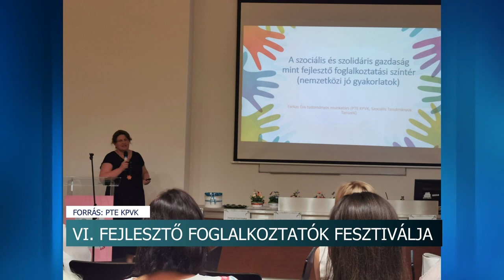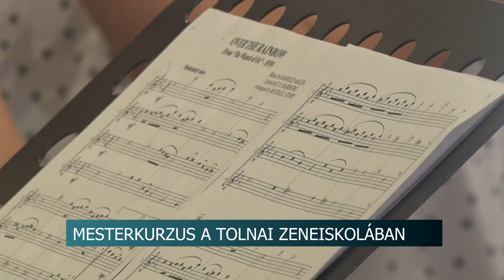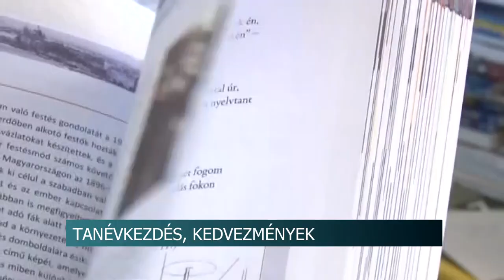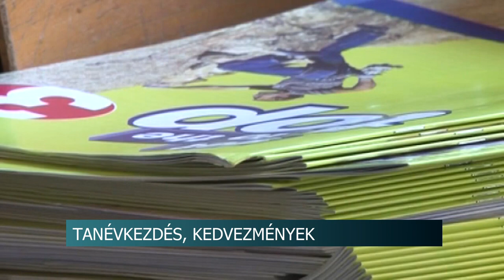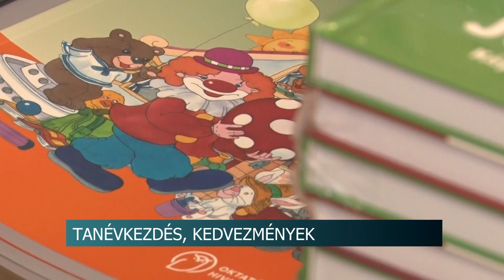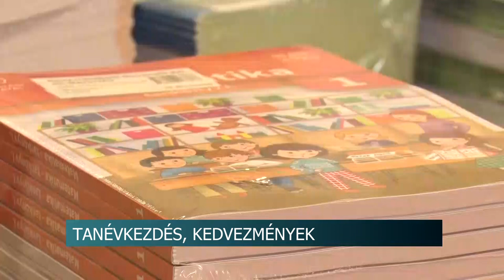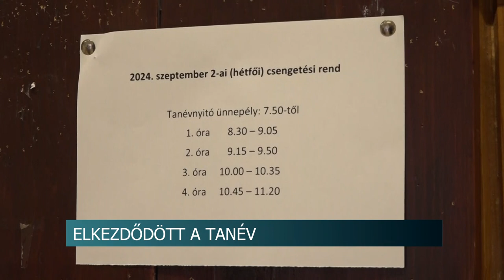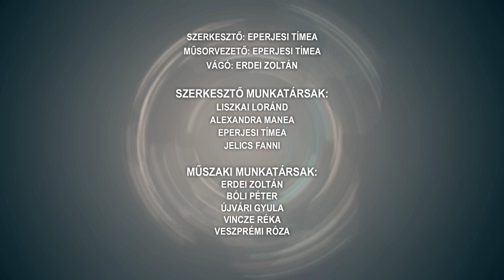Híradó - Tolnatáj TV 20240903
Vármegyei kitüntető díjak átadása
Város-és Bányásznap – Nagymányok
Tanévnyitó Dombóváron - Magyar Máltai Szeretetszolgálat Esterházy Miklós Technikum
Szent Ágota Gyermekvédelmi Szolgáltató - harmadik alkalommal rendezte meg a családi napot Tolnán